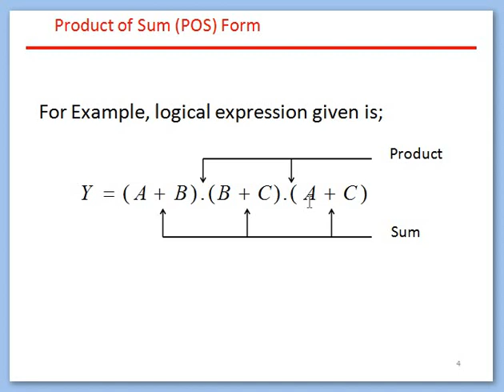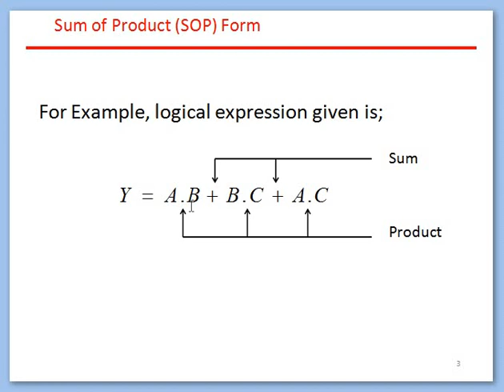basics of sum of product and product of sum